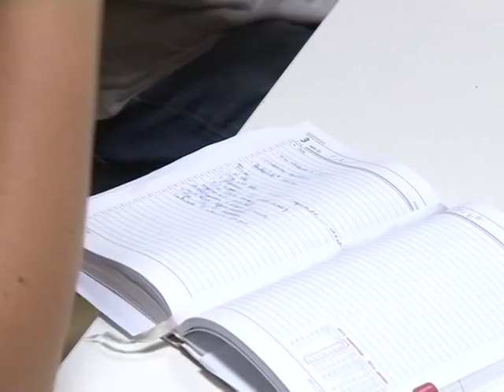Sikeres szezont zár a Virágfürdő (2012-09-06)